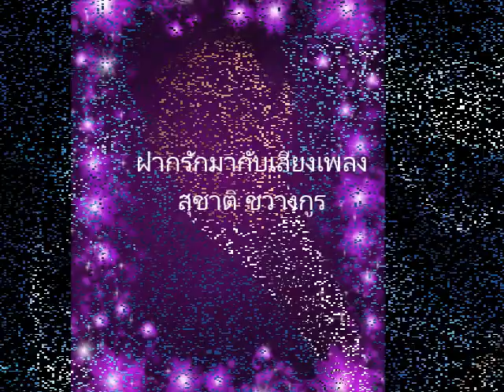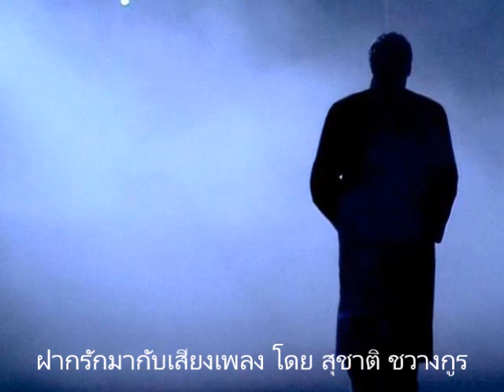ฝากรักมากับเสียงเพลง ชับร้องโดย สุชาติ ชวางกูร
อยากจะบอกว่ารักด้วยใจ อยากจะฝากเพลงไปด้วยลม